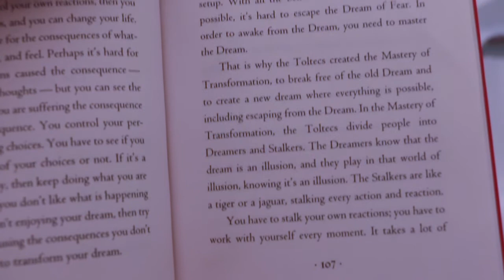Green & Pure // French Girl Organics Sea Polish + Sea Soak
French Girl Sea Soak and Sea Polish: from the sea to the tub. 🌊🌸🛁

Fill tub. Sprinkle 1-2 handfuls of Sea Soak. Stir to dissolve. Soak. Apply Sea Polish. Scrub a dub dub. Relax. Let the oils and salts melt (you) into the bath. Heaven. Promise.